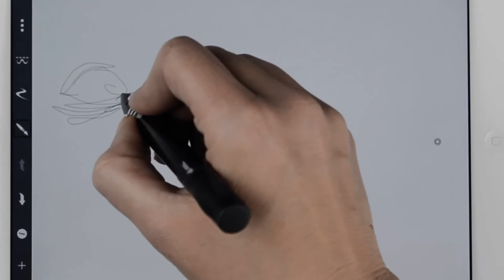Ad Creation: Precision Touch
See my work from concept, to script, to filming, editing and voice over work.